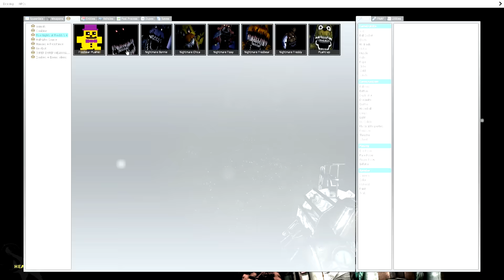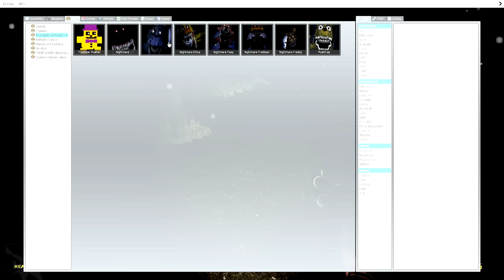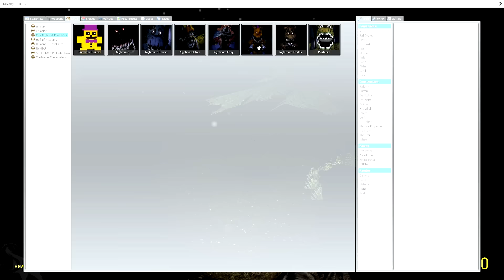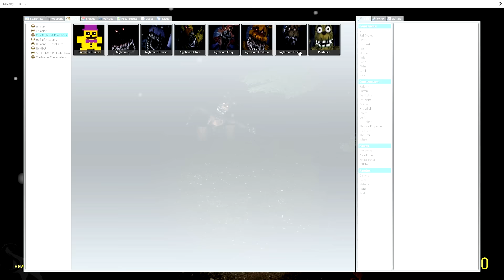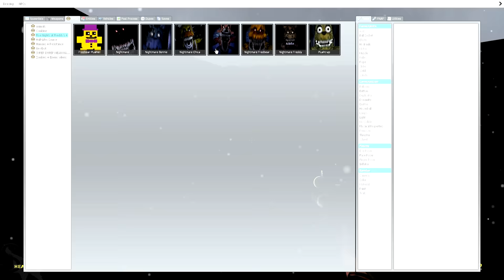IS FNAF SCARY? FNAF vs Me in Garry’s Mod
Five Nights at Freddy's is a series of indie horror point-and-click video games created and designed by Scott Cawthon.

Five Nights at Freddy's 4 NPCs / ENTs mod, thanks to ErrolLiamP & Blaze

Garry's Mod (officially abbreviated to GMod) is a sandbox physics game that allows the player to manipulate objects and experiment with physics using the Source engine. (Wikipedia, Garry’s Mod)

Credits:
RF Music:

Map – It’s a custom map I made in Hammer specifically for NPC battles.  I will be using it for future battles as well.